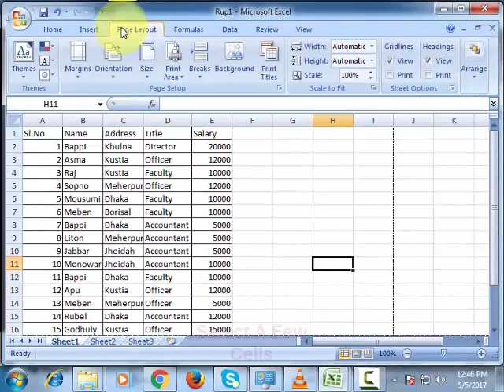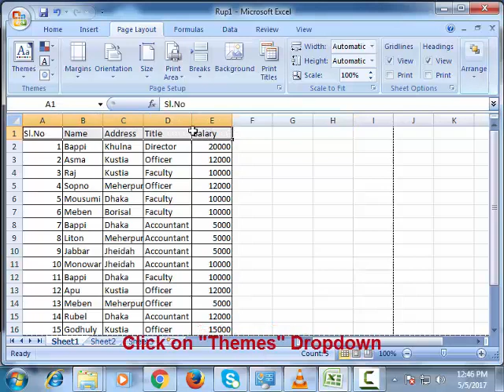কম্পিউটার ও তথ্যপ্রযুক্তি-১: Page Layout রিবনের ব্যবহার।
Computer IT-1: Page Layout রিবনের ব্যবহার।